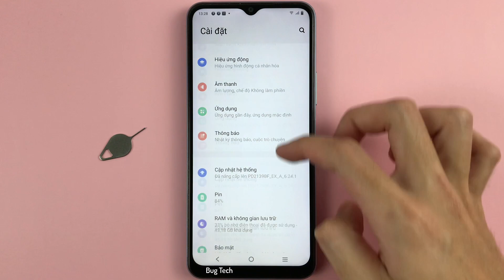Cách bật/tắt rung khi chạm cảm ứng thanh điều hướng trên Vivo Y21 Android 12